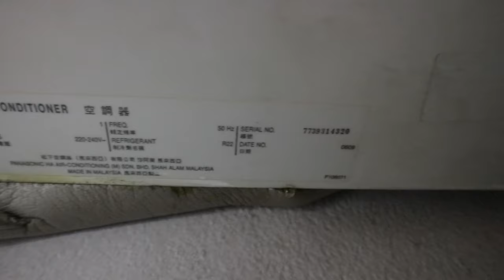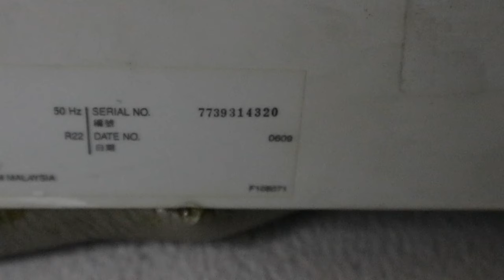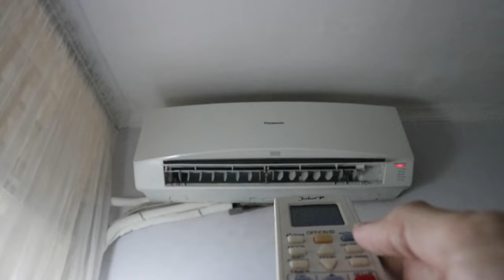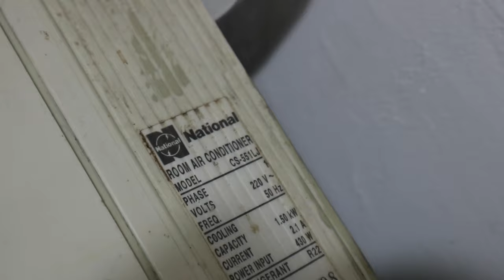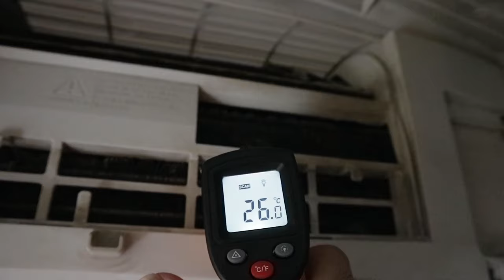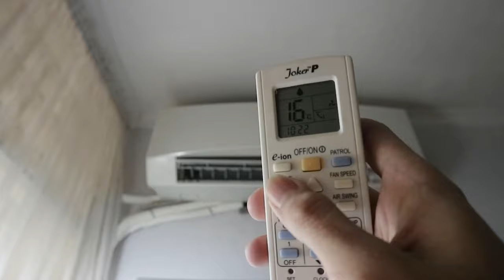Panasonic Envio Deluxe 1.0 hp Split AC Indoor Unit x National 0.5 hp Condensing Unit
Here's another secondhand air conditioner that was bought by a joint venture of me and @yosafattheairconditionerex6151, a 2009 Panasonic Envio air conditioner! It was complete with the original CU-C9JKP outdoor unit when it was on sale, but it then got separated as a result of my friend @yosafattheairconditionerex6151 taking the outdoor unit, and I took the indoor unit. So now this air conditioner doesn't have a partner in helping generate cold air, precisely, it doesn't have an original outdoor unit anymore. I coincidentally had my idled National CU-551LJ outdoor unit, and a 1/4 x 3/8 refrigerant pipe. Then I thought to try combining it with this Panasonic indoor unit as 0.5 and 1.0 hp air conditioners had the same refrigerant valve sizes, 1/4 for the pressure line, and 3/8 for the suction line. The compressor of my National CU-551LJ outdoor unit's unfortunately weak, so the indoor unit only resulting a decent cold air. The compressor sounds rough and overheating too. According to my friend @yosafattheairconditionerex6151, it was caused by a lack of oil, and its oil inside's already out of R22's specification as well. According to these National outdoor unit's problems, this installation is not in accordance with the standard operating procedure (SOP), precisely, I didn't do a vacuum installation to this unit when I installed it🤪.

About the Panasonic Envio CS-C9JKP indoor unit, I bought it because Panasonic's convex-shaped indoor unit has been one of my favorite Panasonic AC's indoor units all the time. Their "sharp teeth horizontal swing", combined with the convex design, make it look beautiful, timeless, and elegant. In my opinion, the JKP-MKP era models are the best and well designed indoor units. Another reason is that they are one of my childhood parts. I used to see and play with them a lot in many places since the time where they were launched for the first time in 2009, and at the same time, I fell in love with this indoor unit too. As time going, many units were aging and replaced with newer units for rejuvenation reasons. And they were getting rarer as time went, which is why I instantly want one for myself. Although the ones I used to see very often were the standard versions, the CS-PC series, I decided to get the luxurious version, equipped with special functions just because the luxurious versions are much more uncommon than the standard versions. Some of you may be asking why I didn't take the 2011 CS-C_MKP-7, as it serves more special functions, mainly it equipped with the Econavi Dual Sensors feature, and it's much more worth than this 2009 CS-C_JKP. Well, I decided to take this one because I actually ever own another 2009 Panasonic CS-C9JKP indoor unit in the past, to replace my 2014 Panasonic CS-C9PKP's job due to its evaporator leakage. The plan was then canceled as the computer unit of the 2009 Panasonic Envio was broken and decided to just take the evaporator from it. I sold the unit to the technician who installed my 2014 Panasonic Envio back then, and I suddenly missed the 2009 Panasonic Envio indoor unit, which is why I instantly want to buy another one to treat my longing with it. It was a big struggle to find one in relatively good condition, plus they are even much more uncommon than the standard CS-PC series. But God Willing, after around 3 years of big struggle looking for a 2009 Panasonic CS-C9JKP indoor unit with the desired condition, I acquire a 2009 Panasonic Envio CS-C9JKP again, with a much better physical condition, and a much better computer unit condition, and it's the unit that you're seeing in the video right now! It didn't come with the original remote when I received it, so I use my old Multi Joker universal remote to demonstrate it. I'll definitely keep this indoor unit for myself for a very long time.

Specifications:

- Model: CS-C9JKP (Panasonic indoor unit), CU-551LJ (National outdoor unit)
- Production year: June of 2009 (Panasonic indoor unit), July of 1996? (National outdoor unit)
- Color/finish: White
- Cooling capacity: 5000 Btu/h
- Refrigerant: R22
- Power rating: 800-835 watts (with the original CU-C9JKP outdoor unit), and 430 watts with the National outdoor unit
- Current: 3.5-3.7 amps (with the original outdoor unit), and 2.1 amps with the National outdoor unit
- Voltage: 220v
- Frequency: 50hz

Features:

- E-Ion Purifying System
- Patrol Sensor
- Powerful and Quiet Mode

Manufactured by Panasonic HA Air Conditioning (M) Sdn. Bhd. Shah Alam Malaysia (Panasonic indoor unit), and PT. National Gobel Indonesia (National outdoor unit)
Made in Malaysia (Panasonic indoor unit), and Indonesia (National outdoor unit).

Taken on August 19, 2021.